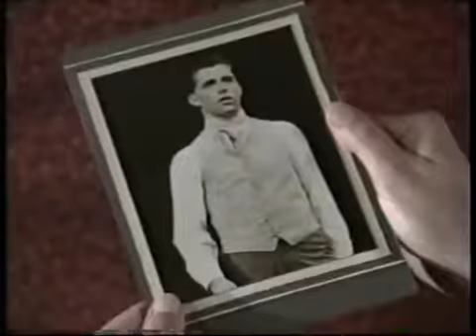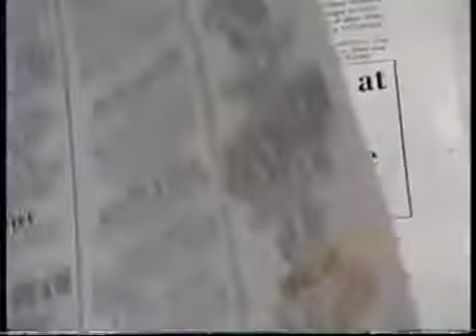PAX TV Network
WPXV 49 Norfolk VA 1998 Note: the last half minute is blank, not sure why windows movie maker does that.